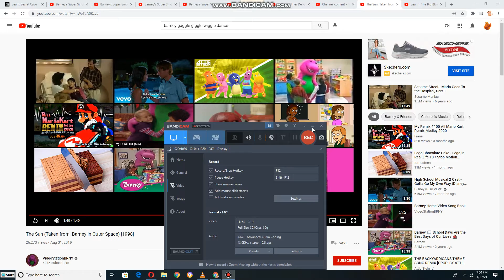Kathy and Her Delightful Dancing Bears dancing to The Sun